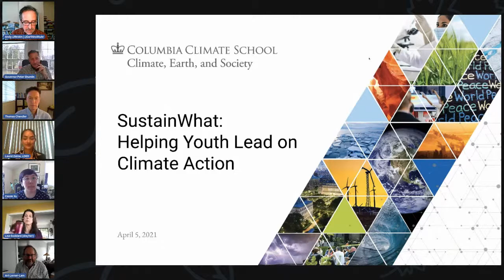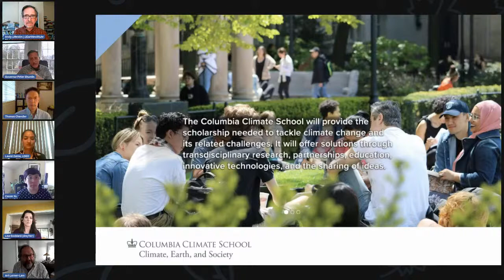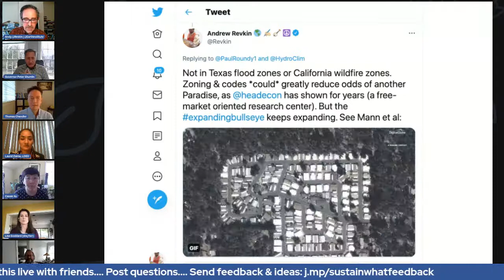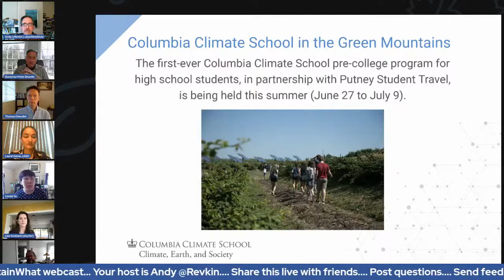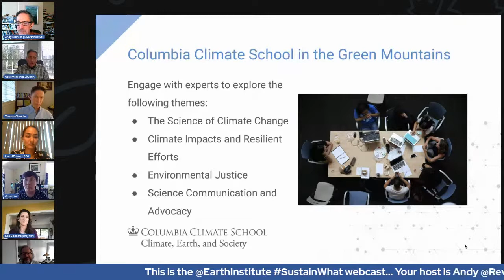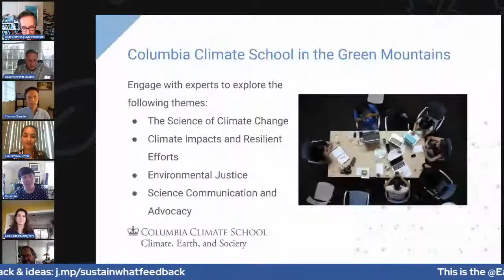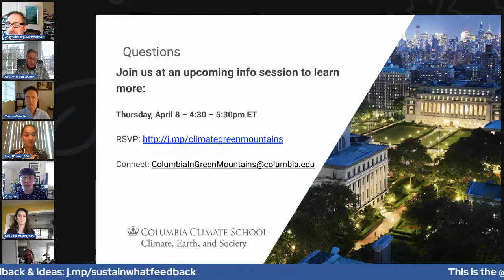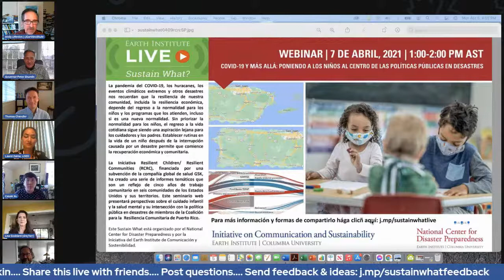Helping Youth Lead on Climate Action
Join Earth Institute climate and social scientists and special guest former Vermont Governor Peter Shumlin as we explore ways to help young people take local action for global climate impact, including a special face-to-face summer workshop in Vermont.

 Thriving Online is a weekly series of live conversations, hosted by longtime environmental journalist Andy Revkin, to build and spread communication skills and tools that can make information and connectivity matter.